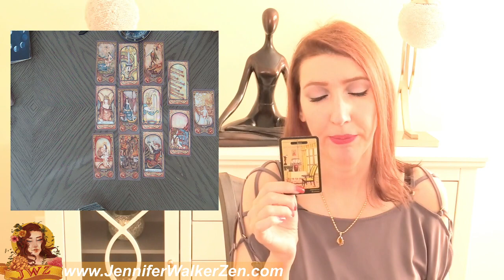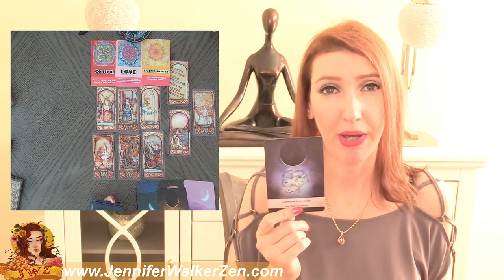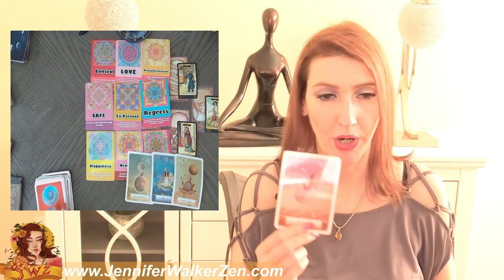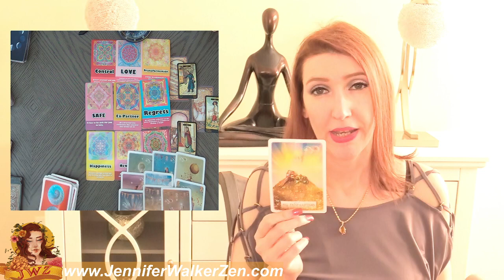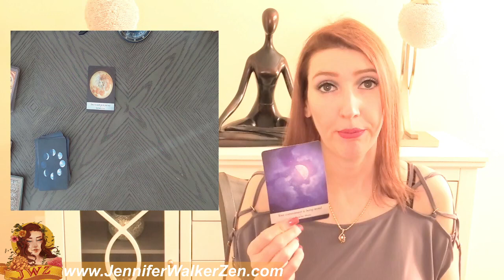LEO SHOCKING TRUTH REVEALED! TRUE FEELINGS RIGHT NOW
LEO SHOCKING TRUTH REVEALED! TRUE FEELINGS RIGHT NOW. I use Angels, oracle cards, tarot and so much more for this almost personal tarot reading!
In today's tarot card reading, we'll be looking into your love life during the month of MAY. Much can change and happen in a month, that's why each reading contains a tons of clarification of tarot and oracle cards to provide you with as much information about your love life as possible.